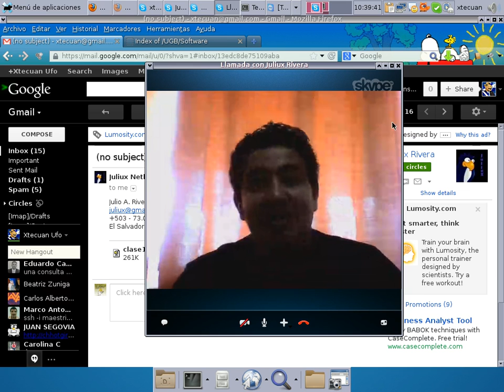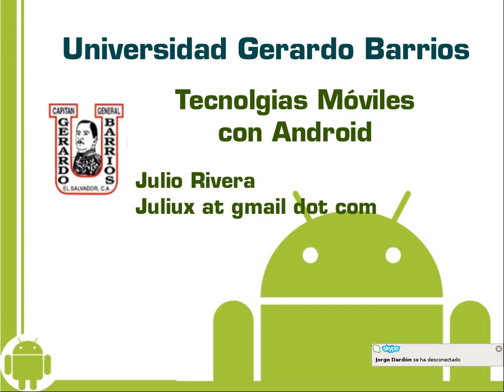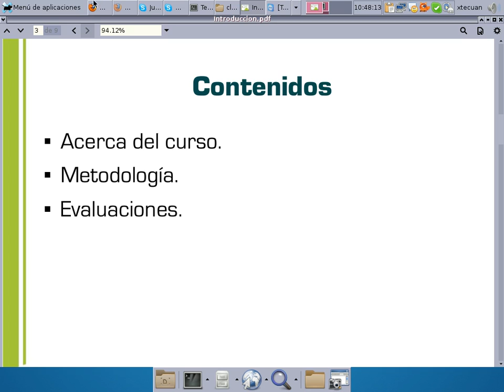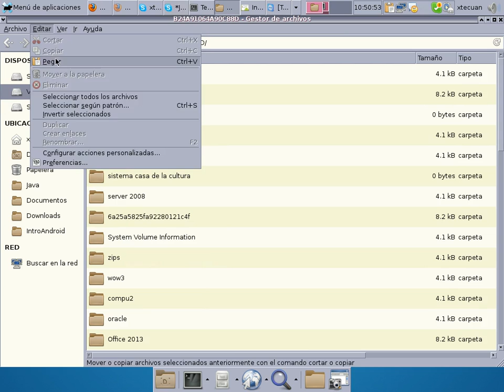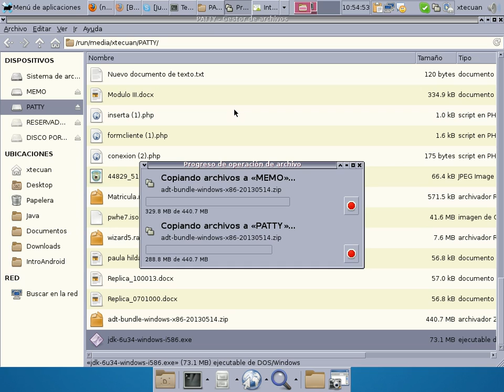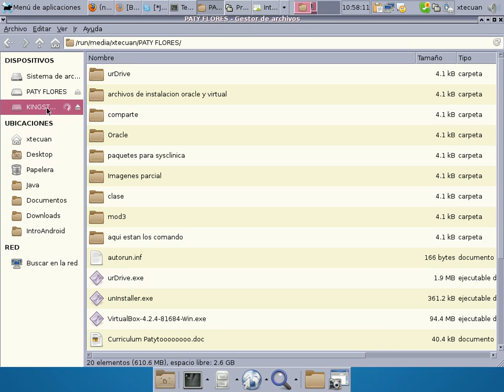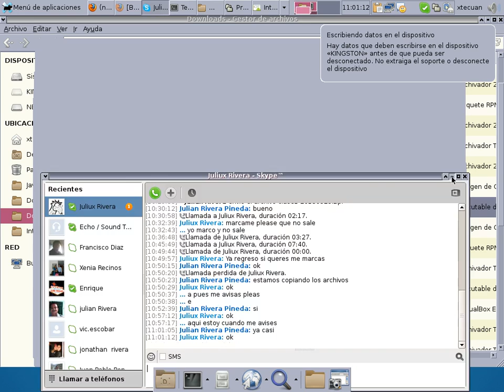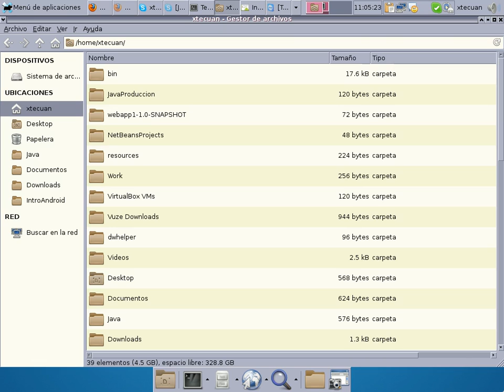Clase1 Intro Android Video1